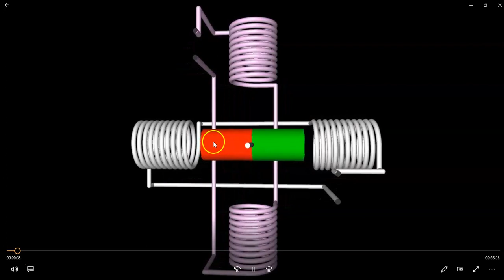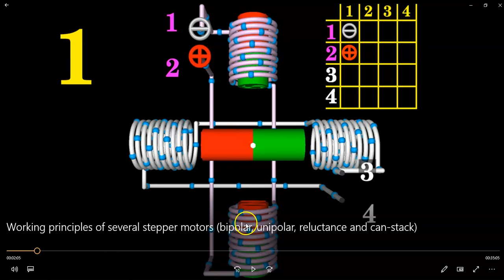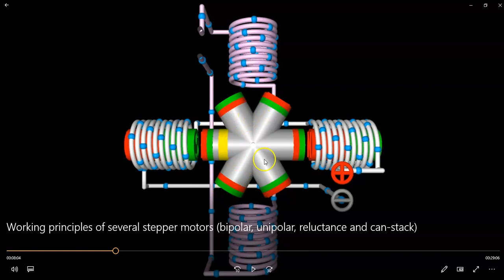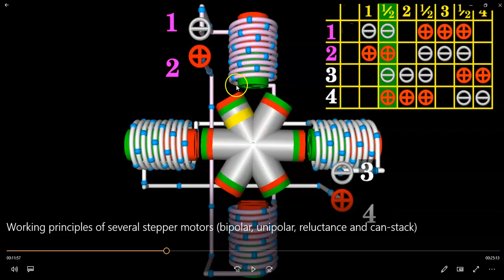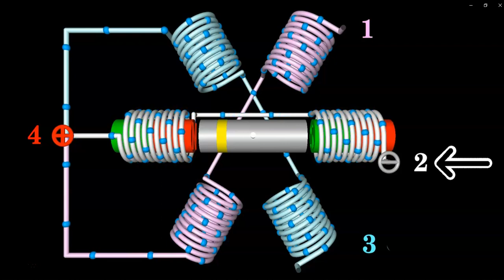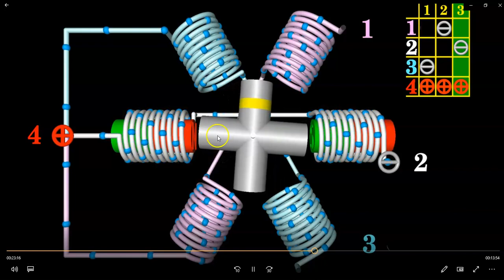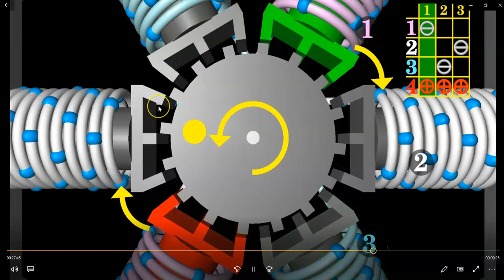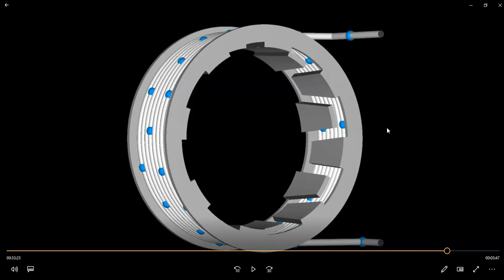step motor giriş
adım motoru